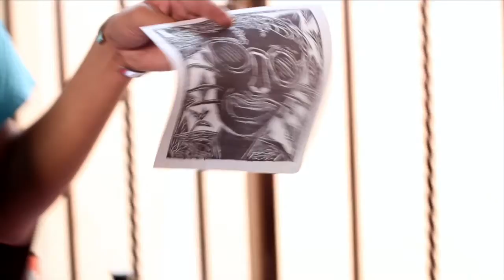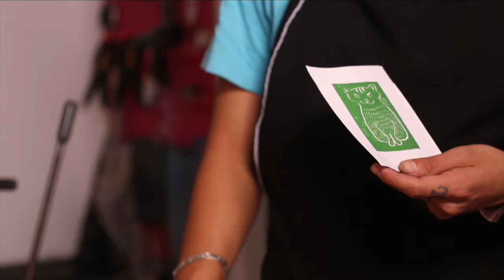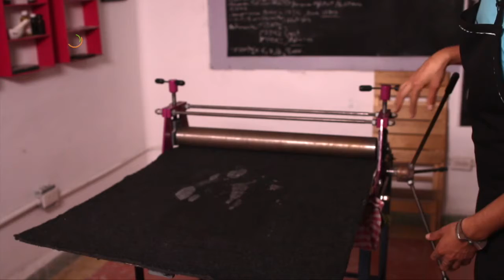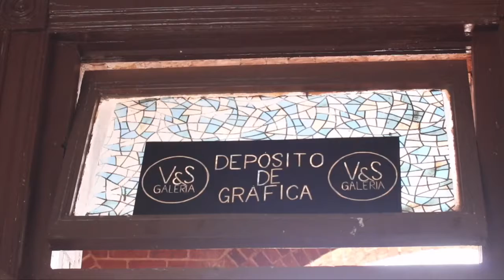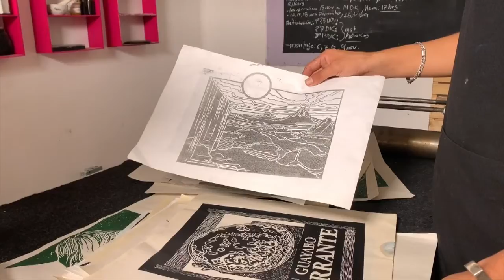Samo Tavira en ZonaBeta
Tenemos entrevista con Samo Tavira nos hace la invitación a la reapertura del Depósito de Gráfica V&S
Para el día de mañana, es importante seguir la medidas de sanidad y uso de cubrebocas obligatorio, ¡sintoniza y entérate!